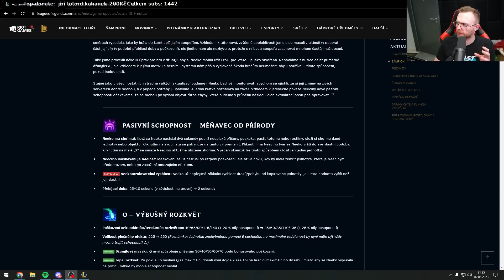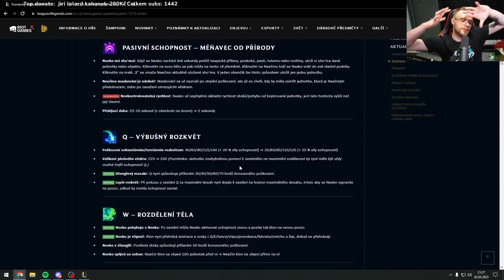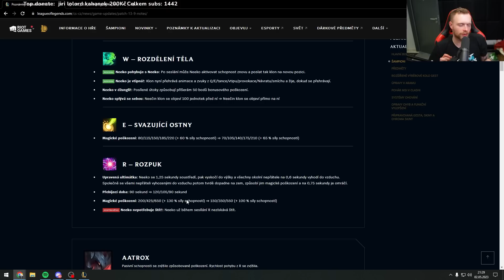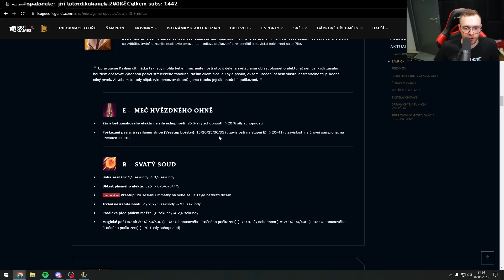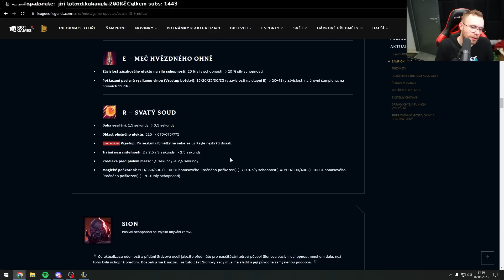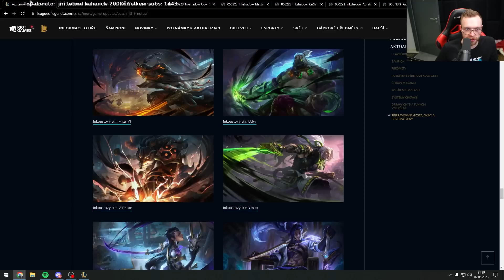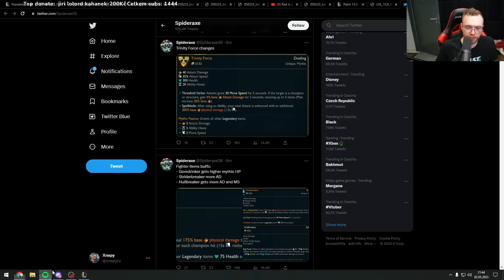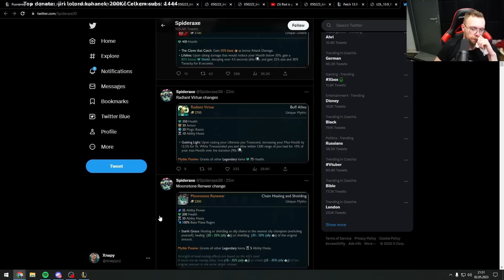Patch Notes 13.9 Změna Itemů